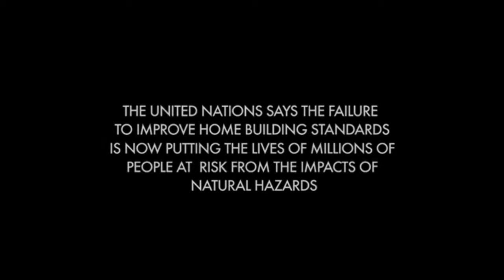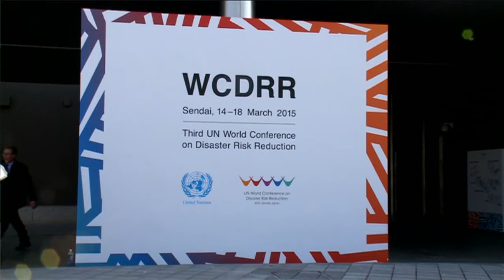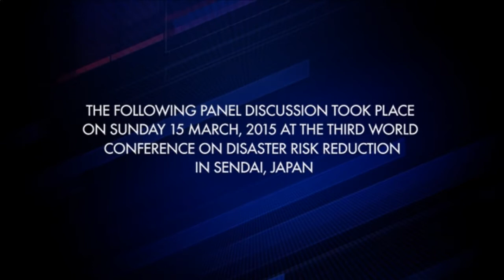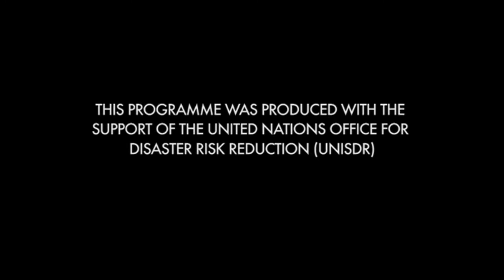Televised panel discussion from the UN World Conference on Disaster Risk Reduction in Sendai, Japan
This special televised panel discussion was recorded at the third United Nations World Conference on Disaster Risk Reduction in Sendai, Japan, on 15 March 2015. While the private sector will soon be responsible for up to 80% of investment in all urban infrastructure the UN’s head of Disaster Risk Reduction, Margareta Wahlström, says the failure to improve home building standards is now putting millions of people at risk from the impacts of natural disasters. A small group of key leaders from the private and public sectors was specifically chosen to discuss whether the world needs to radically overhaul the way residential homes are currently constructed. The panellists included: Mr. Gerry Brownlee, the New Zealand Minister for Canterbury Earthquake Recovery; Senator Loren B. Legarda, a leading champion for disaster risk reduction efforts across Asia Pacific; Mr. Toshiyuki Shiga, the Chairman of Nissan Motor Co. Ltd, who led Nissan’s remarkable recovery from the 2011 earthquake; Aris Papadopolous, recently retired CEO of Cement company Titan America; and Mr. Martyn Parker, Chair of Global Partnerships at Swiss Re. This panel discussion was moderated by the well-known BBC World presenter Mr David Eades.